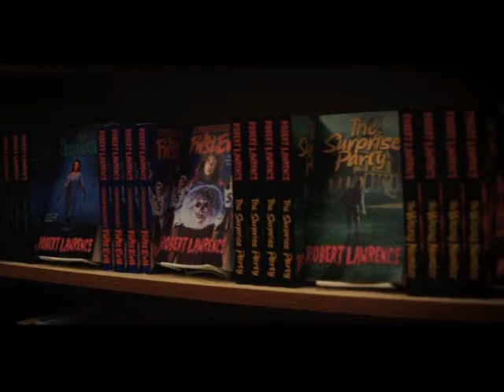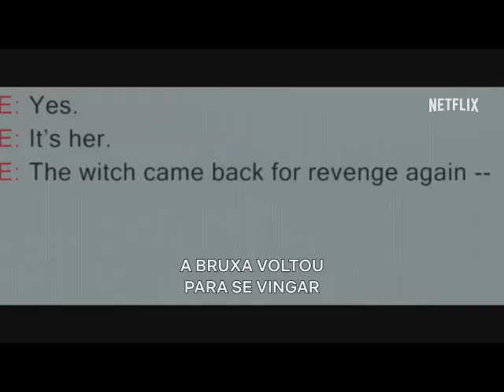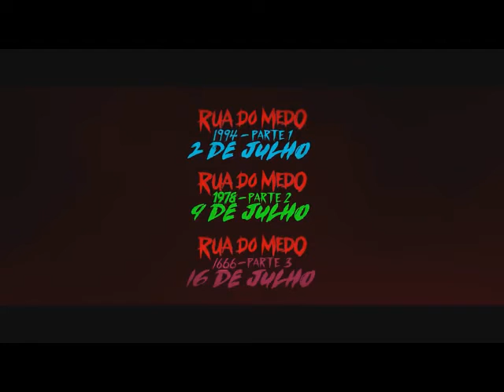QUADRO FICA A DICA / Ótima sujestão de filme de Terror / Trilogia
Quer saber qual filme vai maratonar ? Quadro FICA A DICA acaba de estreiar, e vamos começar com uma empolgante trilogia do gênero terror.

" Aprenda a usar seu amor por filmes e séries a seu favor: "
Este é um e-book onde você irá aprender como usar seu amor - ou vício - em filmes e seriados a seu favor, de forma que influencie positivamente no seu desenvolvimento pessoal, profissional e social.